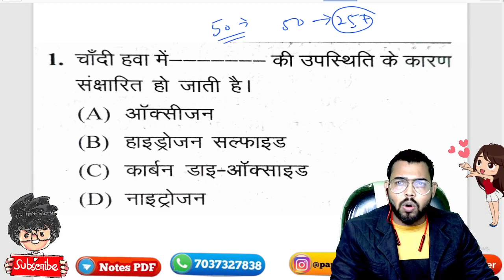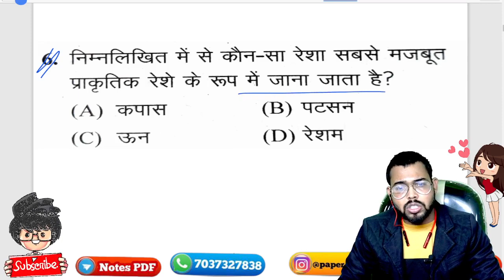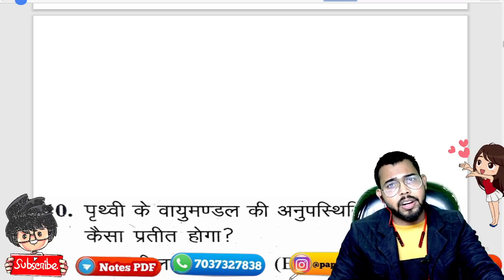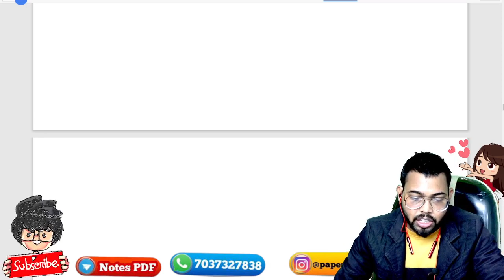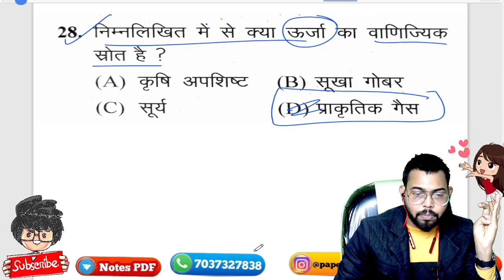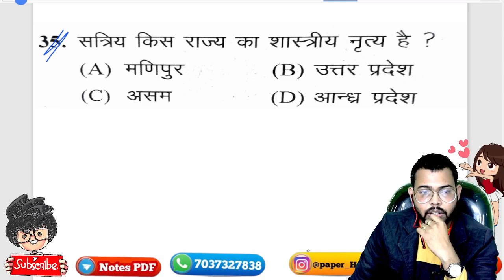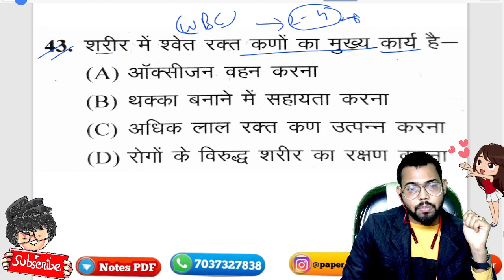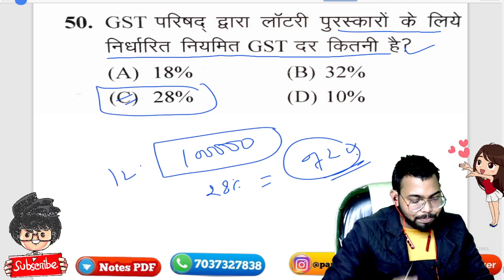B.Ed Entrance Exam 2022 / bed Pravesh Pariksha 2022 / 🔴 GS Live Class / Paper Hacker